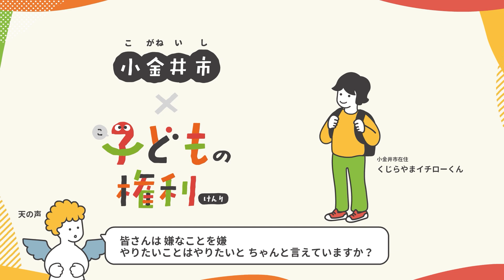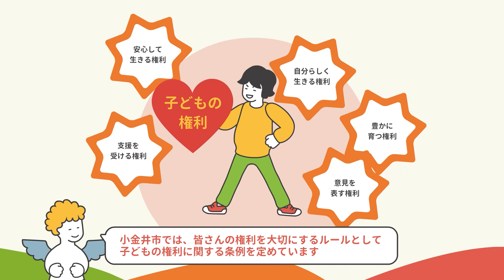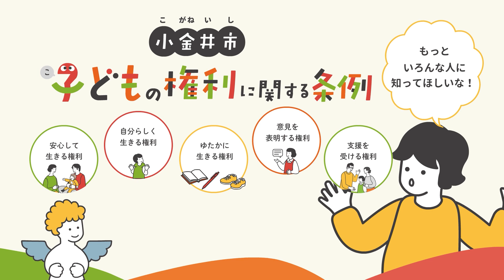３分でわかる！子どもの権利＠小金井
子ども向けの動画です。
職場体験に来てくれた中学生と一緒に作りました。

掲載申請課：児童青少年課